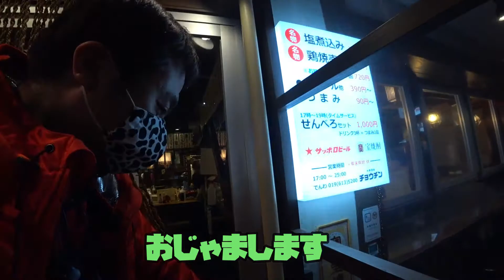【岩手県盛岡市】大衆酒場チョウチンさんのカウンターでおでんを食べながら大笑いの巻（阿部大飲酒旅#23）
【阿部大編】日本一そうは見えない接客アドバイザー＆飲食店コンサルタント老舗計画代表の阿部大がお届けする飲食店応援ch

岩手県盛岡市で波に乗っている株式会社シリアスさんが手掛ける、大衆酒場チョウチンさんに丸富士さんの後はしご酒してきました。すでにほろ酔いの僕が酒場の楽しさにニヤけまくる8分間です。

年間100回以上の飲食店コンサルティングを行っているけれど、全くそうは見えないと一部で噂の【実務派飲食店コンサルタント老舗計画代表　阿部大】がお届けする、接客や飲食店経営改善、そして飲み歩き！の飲食店の面白さが詰まったちゃんねるです。